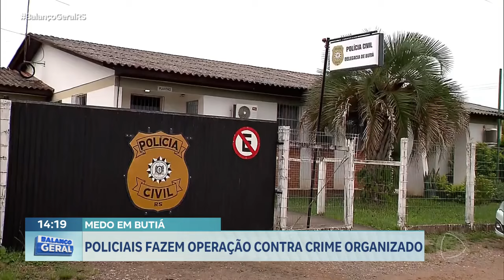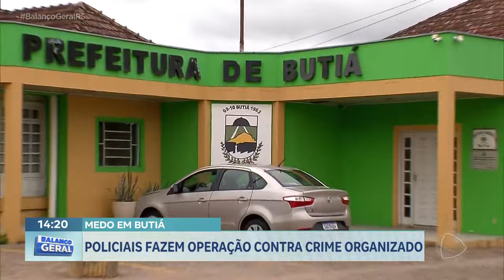Medo em Butiá: policiais fazem operação contra crime organizado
A Polícia Civil fez uma operação contra lideranças do crime organizado que estavam levando pânico aos moradores de Butiá, na região metropolitana. Com a crescente nos homicídios, o município chegou a decretar situação de calamidade pública.